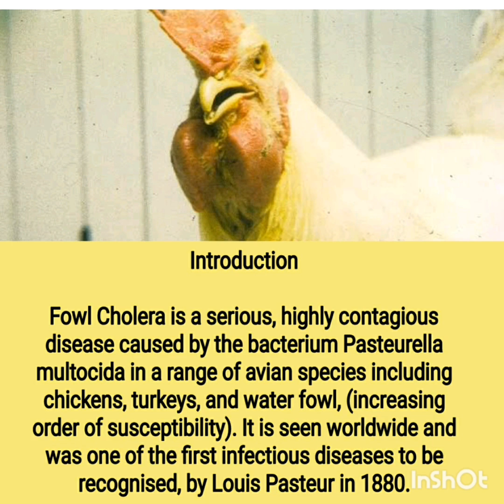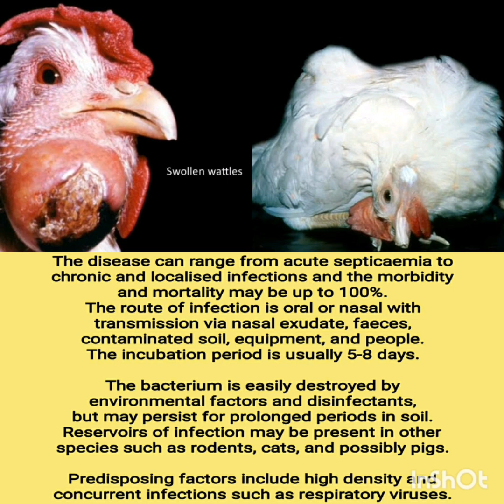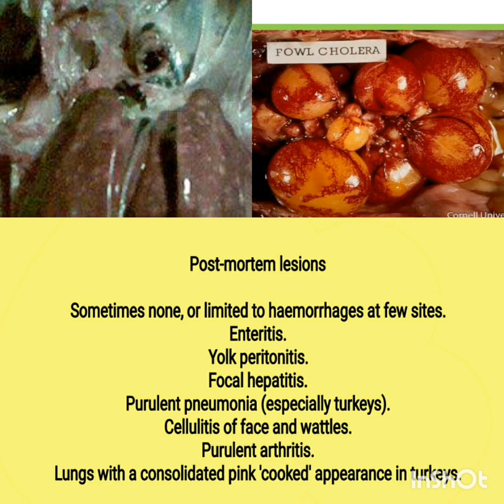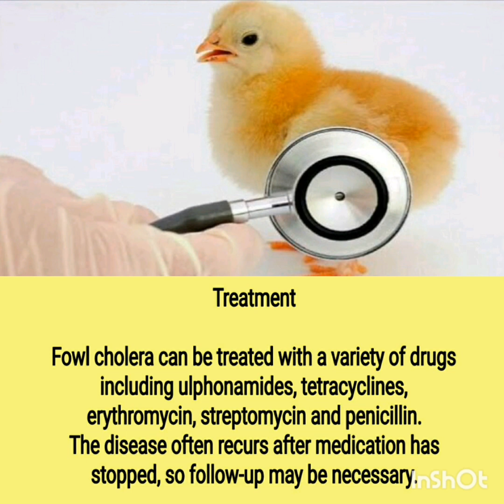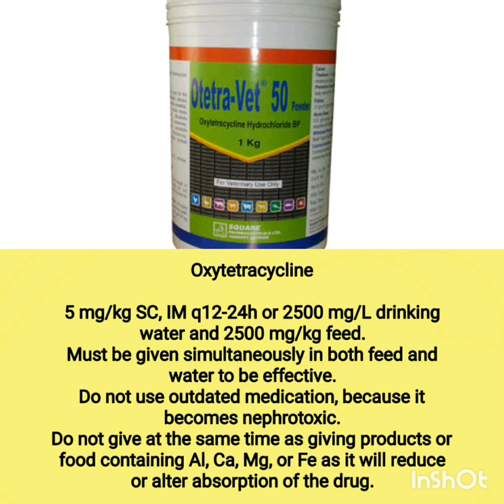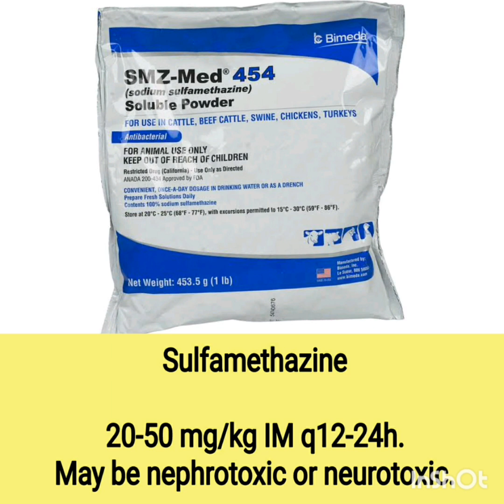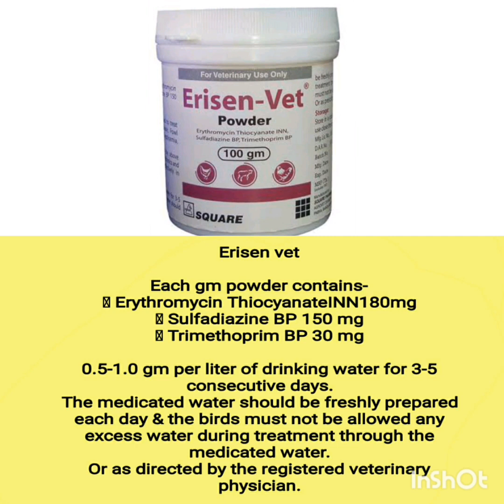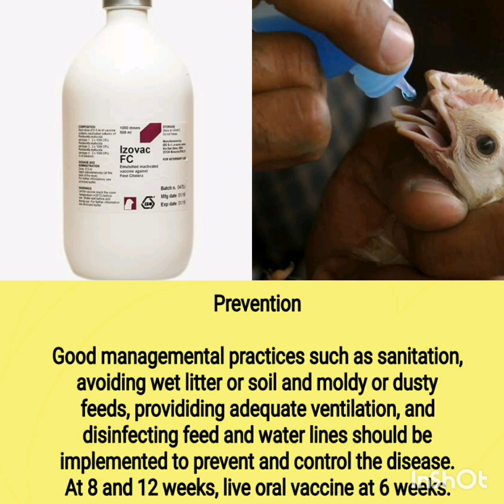Fowl cholera or pasteurellosis disease ,treatment and prevention.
Fowl Cholera. Fowl cholera is a contagious, bacterial disease of birds caused by Pasteurella multocida. Acutely, it causes elevated mortality. Chronically, it causes lameness, swollen wattles (in chickens), pneumonia (in turkeys), and torticollis, but it can also be asymptomatic.

Perfect treatment and prevention